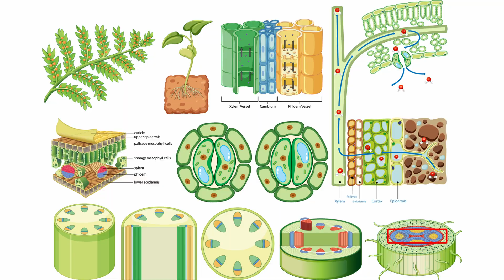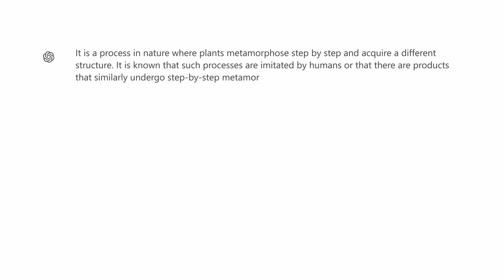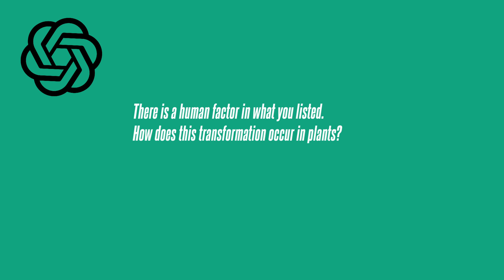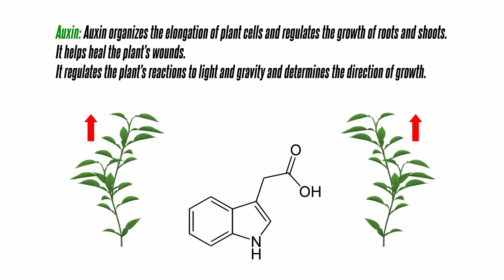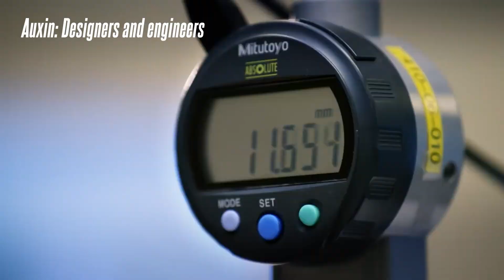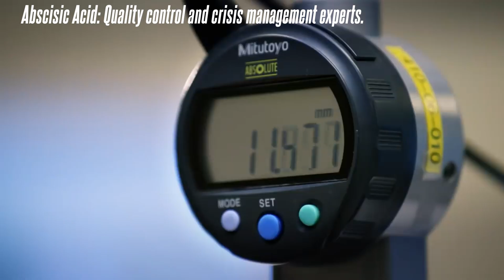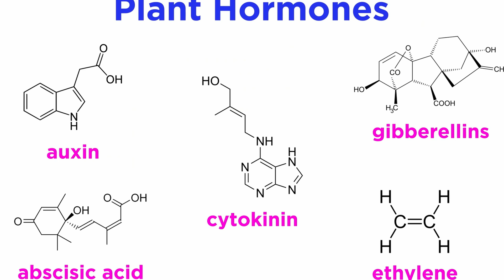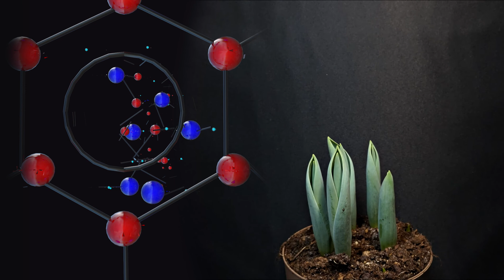The secret hidden by hormones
ONTOLOGICAL QUESTIONS- 28
“This is the molecular structure of hormones. They are all made of the same material.
Hydrogen, Oxygen and Carbon are common to all. There is also Nitrogen in Auxin and Cytokinin.
5 different hormones are created from the same atoms but with different connection patterns.

The functions of hormones are as follows:
“Auxin: Organizes the elongation of plant cells and regulates the growth of roots and shoots. The plant helps heal wounds. It regulates the plant's reactions to light and gravity and determines the direction of growth.
Cytokinin: Enables cell division and growth. It delays the aging of the leaves. Regulates female flower production. It increases resistance to extreme temperatures and diseases.
Gibberellins: Responsible for seed germination, shoot growth and flowering.
Ethylene: Accelerates fruit ripening and subsequent leaf fall. It regulates the amount of thickening of the body.
Abscisic Acid: If the seed is not planted in the soil, it closes the air intake holes of the seed to reduce water loss. It stops germination. It reduces water use in drought.

Watch out for these words!
It organizes, organizes, helps, determines, provides, delays, regulates, increases, is responsible, closes, stops, reduces.
Can these words describe mindless unconscious molecules?

Text and compilation: Veysel Ayhan
YOUTUBE IMAGES AND INFORMATION SOURCES
Dall-e, ChatGBT